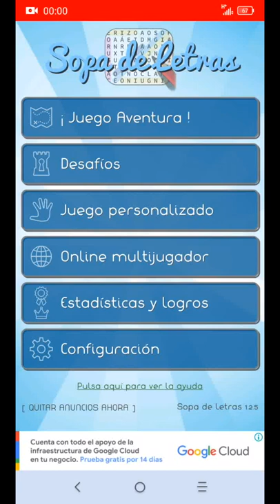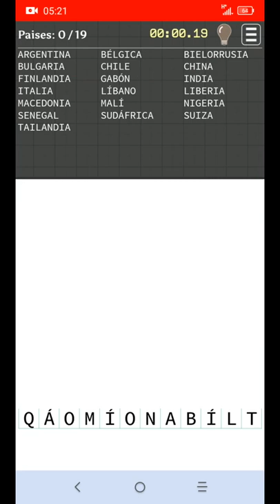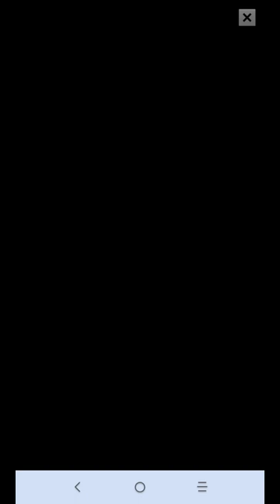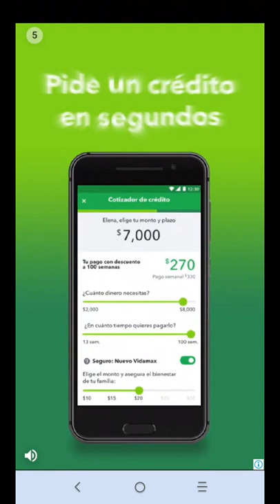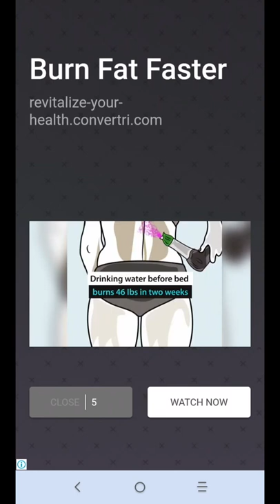Chapter 2 more and more letters in a world of letters.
This is chapter 2 of this game of mental agility, don't pay attention to a morbid video, which appeared to me last when I finished recording a video that I didn't like, but it appeared in this game.